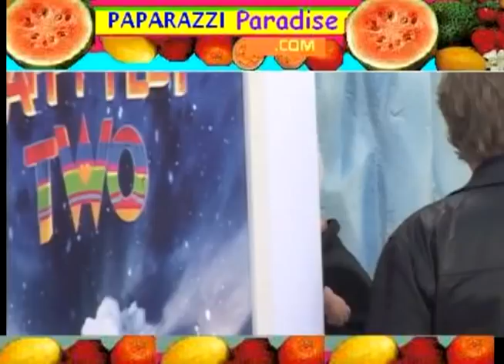PINK & CAREY HART with baby WILLOW in 2011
The singer Pink and husband Carey Hart bring their baby daughter Willow to the Hollywood premiere of Pink's movie "Happy Feet Two."